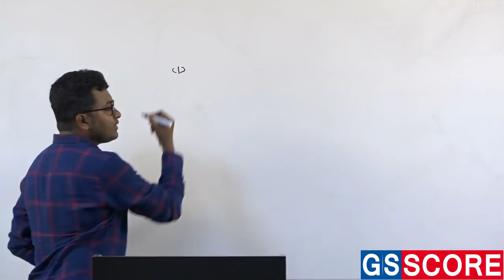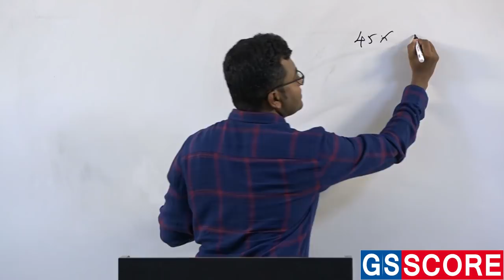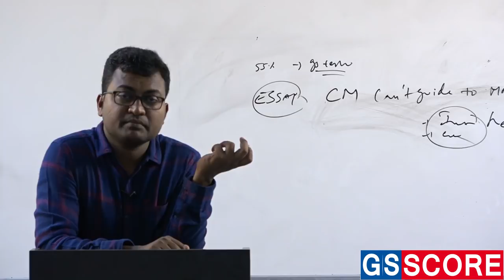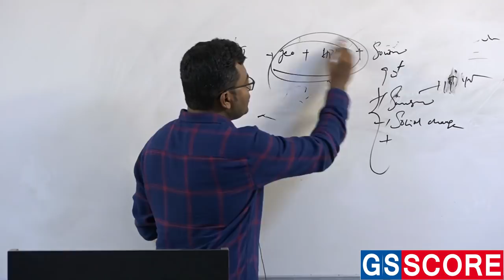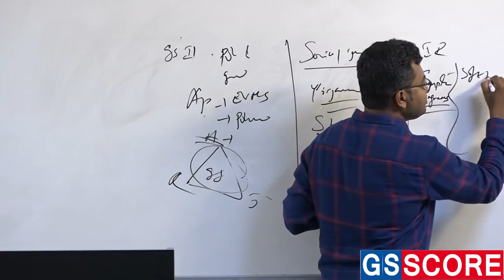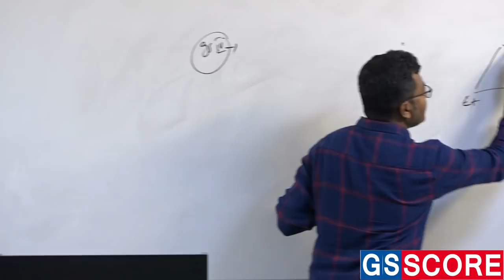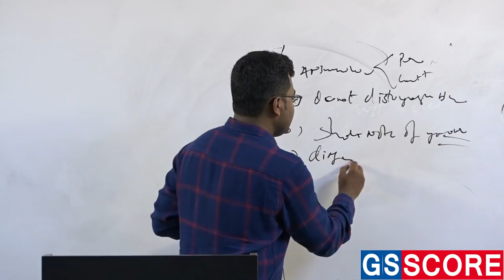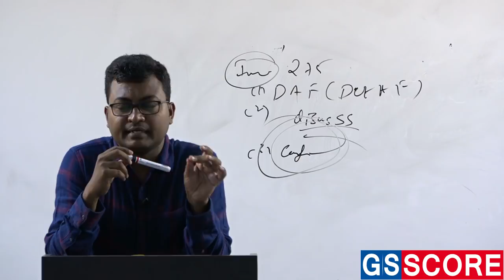UPSC Topper 2018 | GUNDALA REDDY RAGHAVENDRA | AIR 180 | Hard Work Never Fails!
Admissions are now open for IAS Foundation 2020 (Classroom & Online Mode) and Optional Foundation 2020(Classroom & Online Mode) only.

GS SCORE Foundation Courses:-

GS SCORE TEST SERIES:-

About IAS SCORE:
IAS SCORE is a dedicated online platform initiative by GS SCORE. Online learning can be the answer to a lot of your ills and it could even fix problems you didn’t even know you had.
Every aspirant is unique individual who needs stimulating atmosphere in which they can learn, improve, gradually evolve and finally compete. It is our desire as an educator to help students to meet their fullest potential by providing an environment that is designed to face the emerging challenges of their career.
With thousands of options, how will one pick a career that's right for an individual? If one does not have any idea what he/she want to do, the task may seem insurmountable. Fortunately, it isn't. One should put enough thought into it, and he or she will increase their chances of making a good decision which will lead to a good career.
IAS SCORE is such platform where a candidate can get guidance and free resources for civil services Exams and state services preparation.